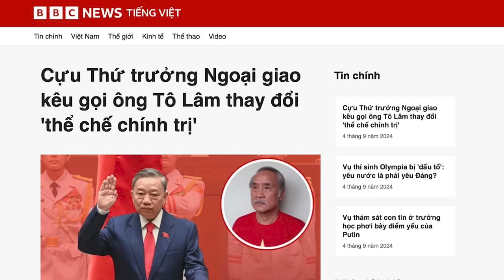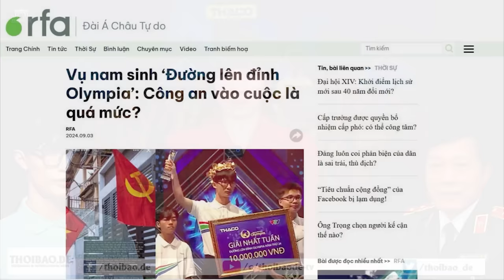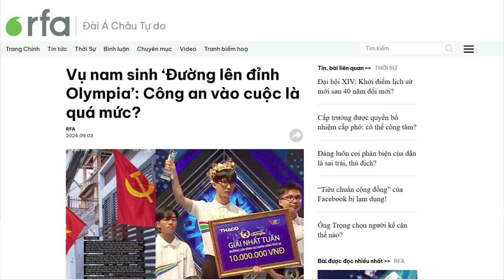Cựu Thứ trưởng Ngoại giao kêu gọi ông Tô thay đổi 'thể chế chính trị'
Ngày 2/9, cựu Thứ trưởng Thường trực Bộ Ngoại giao Việt Nam, cựu Uỷ viên Trung ương Đảng – ông Nguyễn Đình Bin – đã đăng tâm thư gửi đến Tổng Bí thư, Chủ tịch nước Tô Lâm, kêu gọi thay đổi thể chế để “cứu Nước, cứu Đảng”.

Xem bài chi tiết tại:
Hoặc: